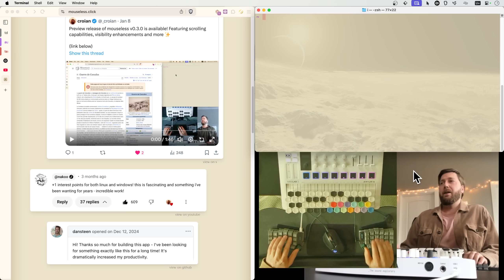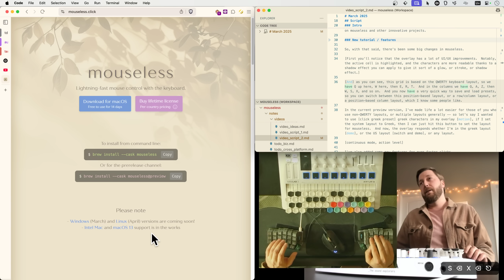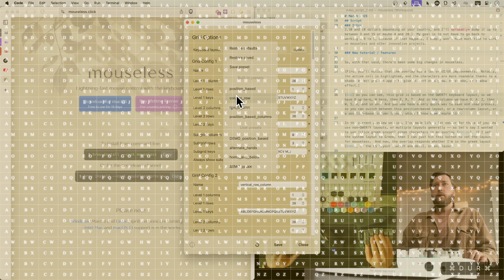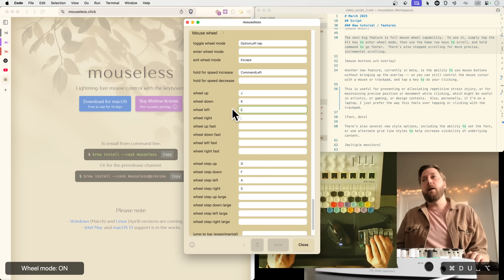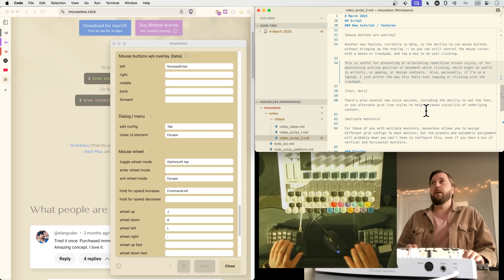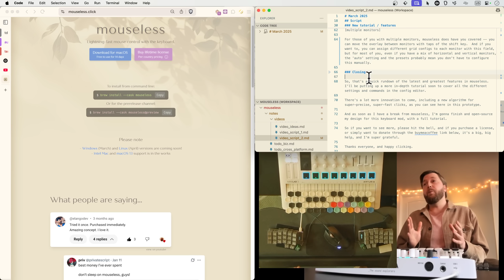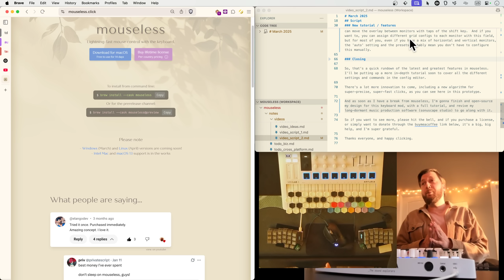WARNING: Mouseless 0.4 might change how you computer (even faster clicks, RSI prevention, and more)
Mouseless gives you full, lightning-fast control of the mouse with just the keyboard.  In this video, I cover the latest updates, which include: features for even faster clicking; full mouse wheel emulation; more features that alleviate RSI (carpal tunnel, tendonitis); precision for artists, gamers, and designers; full support for non-QWERTY and multi-keyboard layout users; and style customizations that improve visibility and let you make Mouseless your own.

There is also a sneak peek of the upcoming n-gram algorithm, that rivals the speed of physical mouse usage even in situations with rapid, randomly-positioned click targets.

The Windows beta is live, the target date for Linux is May 9th, and the Intel Mac target is May 16th!   The lifetime license is cross-platform and works across all OSes.

Thank you everyone for your support -- it's really been amazing!  Happy clicking!

0:00 Intro
0:28 Thanks
0:42 Cross-platform and pricing announcements
1:31 Grid layouts, Presets
2:42 Non-QWERTY, Multi kb-layout
3:12 Continuous mode, Faster clicks
3:41 Mouse wheel emulation
3:58 Mouse buttons w/o overlay
4:34 New style options
4:56 Multiple monitors
5:36 New algorithm sneak peek
6:00 Jankó midi keyboard mod
6:29 Outro

Credit and thanks to Toms Jensen, whose keyboard mod served as the starting point for mine